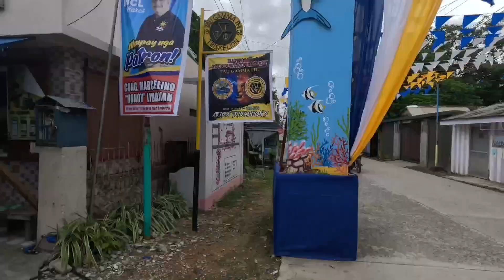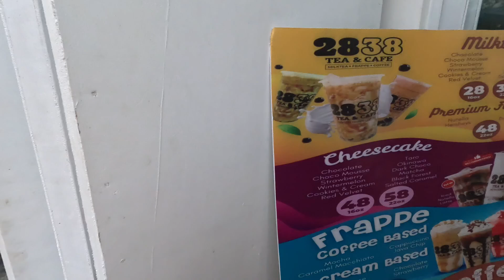GANAP NONG FIESTA SA GUIUAN